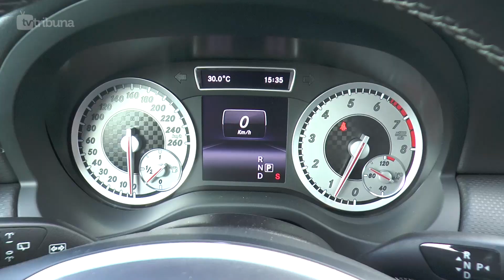[TV TRIBUNA] TN Motores e Ação faz test Drive no Mercedes Classe A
O motores e ação testou o carro de entrada da Mercedes no mercado brasileiro! Confira essa avaliação e test exclusivos!